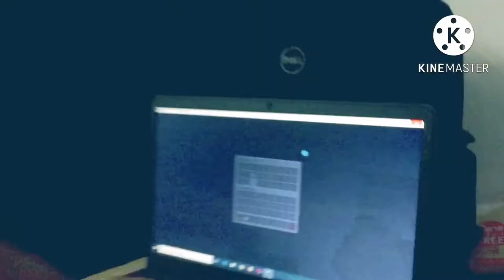Mainai or samrat nai khela bagmintal a Gaya majaa